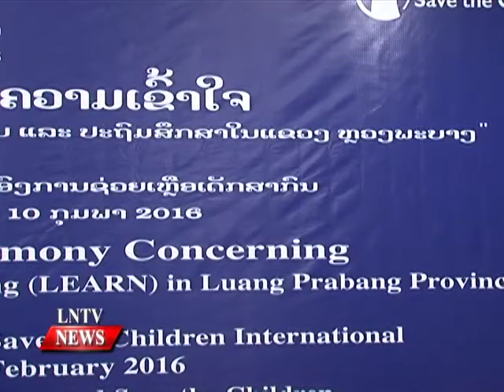Lao on NEWS on LNTV: Save the Children agree to support two projects for the MoES.11/2/2016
VO Save the Children agree to support two projects for the Ministry of Education and Sports
INTRO: Save the Children has agreed to support two projects for the Ministry of Education and Sports, aiming to develop education for Lao children.
STORY: In Vientiane on Wednesday, the MOU signing ceremony for the first project was signed between Director General of the Department of Pre-School and Primary Education under the Ministry of Education and Sports Dr Mithong Souvanvixay and Country Director of Save the Children in Laos, Mr Olivier Franchi.
The first project is entitled ‘School Quality Improvement Programme II in Borikhamxay, Xayaboury and Luang Prabang provinces.'
It aims to improve the quality of education and schools in Laos with funding worth some US$850,000 from Norwegian Agency for Development Cooperation (NORAD) and Save the Children Norway.
The second project is entitled ‘Lao Education Access Research and Networking (LEARN) in Luang Prabang province.'
Worth over US$ 1.4 million, the funding has been given to Save the Children in Laos in partnership with the Ministry of Education and Sports to implement the ‘Lao Education Access Research and Networking' or LERN project in three poor districts of Luang Prabang province.
Under the agreement, the project will enhance teachers' teaching with an approach that is child-centred, gender-responsive, and appropriate for ethnic children who do not speak Lao as their mother tongue.